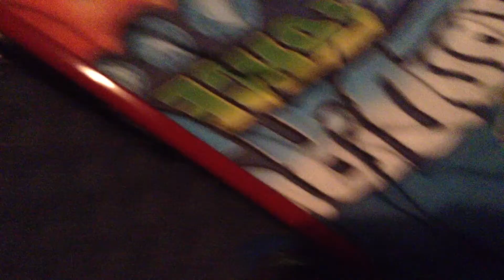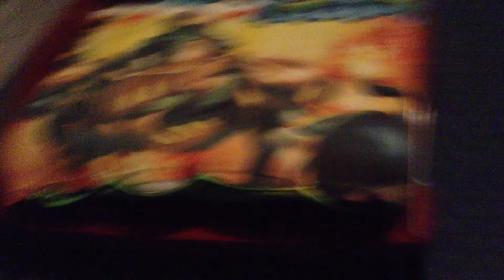Scottlyboy1 Crappy Captioned #1 Mario & Luigi Go On Holiday